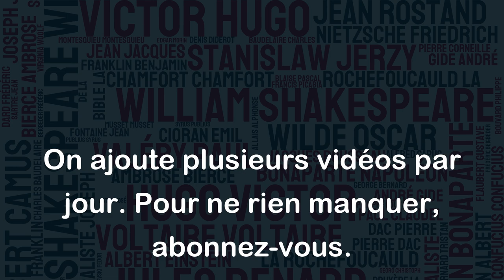S'habiller à sa taille, et se chausser à son pied - voilà la sagesse. - Horace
Cette citation d'Horace souligne l'importance de se connaître et de s'accepter tel que l'on est. Lorsque l'on s'habille à sa propre taille et que l'on se chausse à son propre pied, on évite de se conformer aux normes de la mode ou de la société. Au lieu de cela, nous choisissons des vêtements et des chaussures qui nous conviennent parfaitement et qui nous mettent à l'aise. Cette sagesse est applicable à de nombreux aspects de la vie, car il est important d'apprendre à accepter nos limites et nos réalisations. En somme, cette citation peut nous inspirer à être soi-même et à ne pas essayer de plaire aux autres en se conformant à leurs attentes.